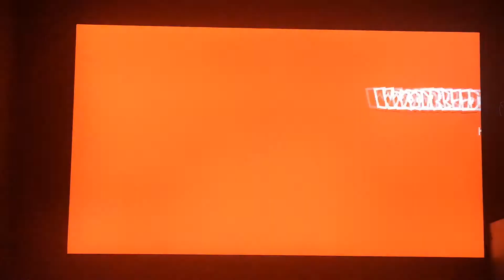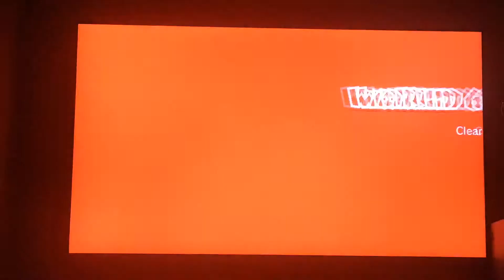Super Mario 3D world let's play PT 14